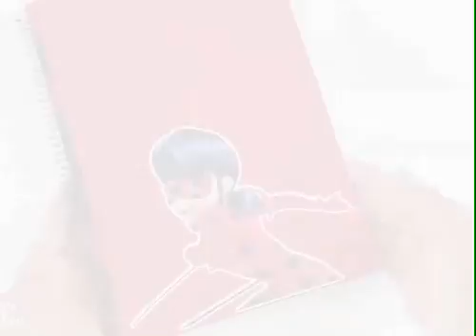Самый лучшие DIY для школы